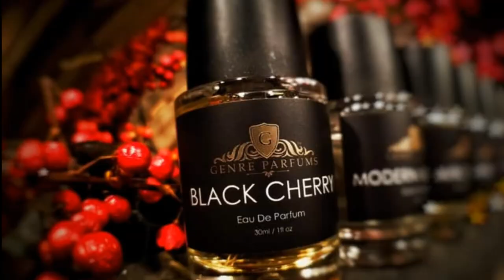Genre Parfums Black Cherry Review -Inspiration of Tom Ford Lost Cherry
Join me as we take a close look at Genre Parfums Black Cherry Cologne. Thank you for your support and all the love.